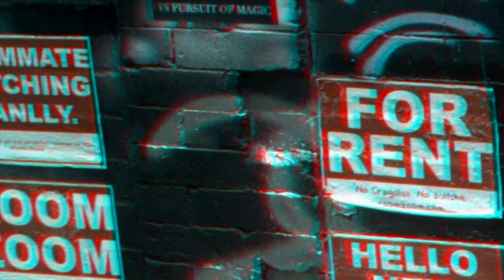Post punk girls by Greg Kadel | Numéro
Découvrez une vidéo exclusive de Greg Kadel pour le Numéro Dark de Septembre.
Discover an exclusive video by Greg Kadel fot the September Issue of
Numero.

ABOUT NUMÉRO